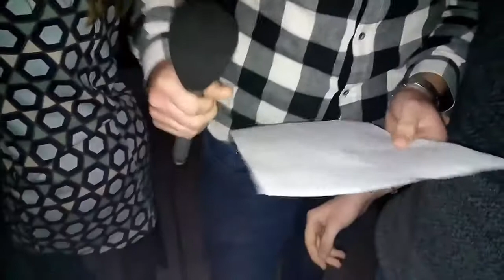K.L.I.K.A. kviz u Galiji, erotska debata - burek ili ćevapi? 17.2.2017.